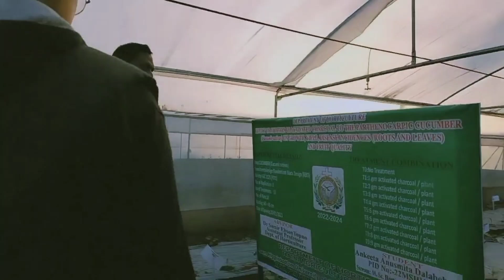First Day😃Of Practical|Horticulture 🌳|Shuats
Prayagraj|Uttar Pradesh 😃